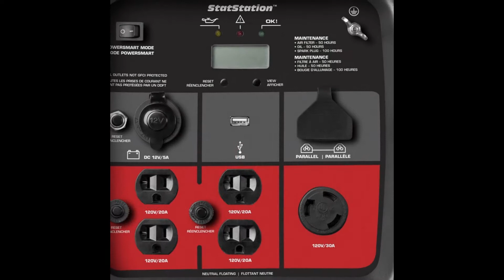Briggs & Stratton PowerSmart 3000-Watt Inverter Generator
Briggs & Stratton 30545 P3000 PowerSmart 3000-Watt Inverter Generator with (4) 120-Volt AC Outlets & (1) 12-Volt DC Outlet
Amazon US;

Clean and instant power to keep appliances and other important electronics running during a power outage
Quieter than a traditional camping generator with enough power to start a standard RV air conditioner
1.5-gallon fuel tank for an impressive 10-hours of continuous operation at 25-percent load on a full tank
(4) household outlets (1) 12-volt 30-amp locking outlet with RV adaptor DC charging outlet and a USB port
2-year limited warranty
Can not be shipped to the state of California